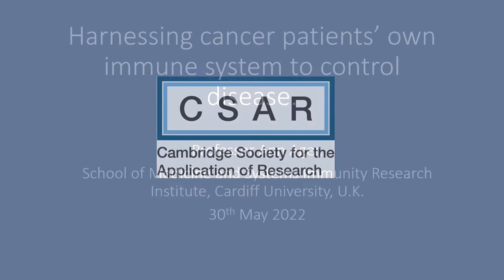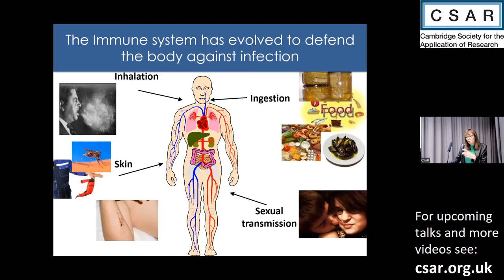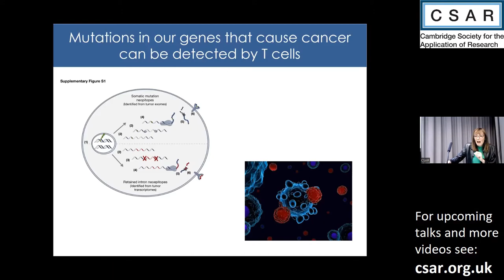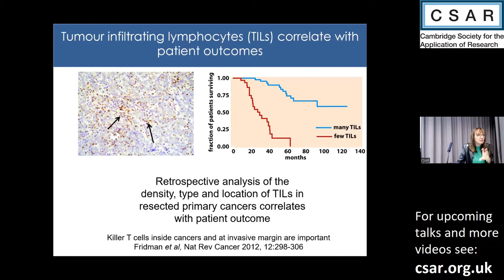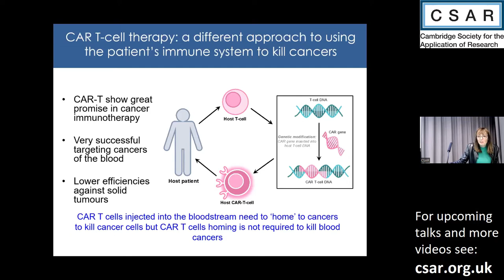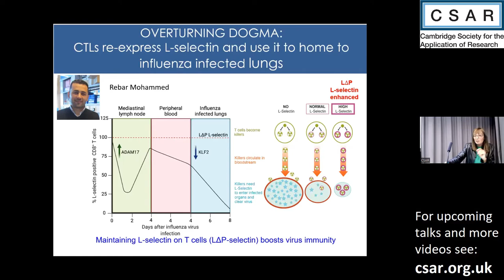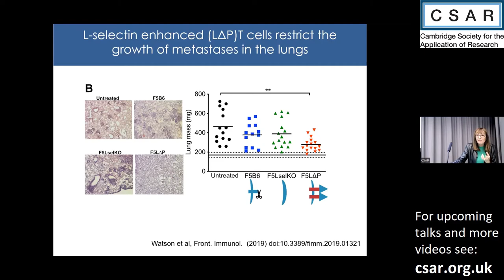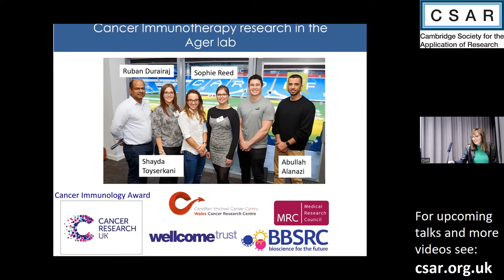Harnessing cancer patients’ own immune system to control disease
CSAR Lecture: Prof Ann Ager
Cancer immunotherapy is a way of treating cancers by harnessing the patient’s own immune system to kill cancer cells. One type of cancer immunotherapy called chimeric antigen receptor (CAR) T-cell therapy involves taking patients’ T-cells, retargeting them to molecules on cancer cells, stimulating cell division to generate large numbers and putting them back into the patient. For leukemias and lymphomas, CAR-T therapy targeting a molecule called CD19 represents the most promising breakthrough in the past decade with 40 - 50% of lymphoma patients with a poor prognosis having a complete and long-lasting response. However, the response rate of CD19-CAR-T therapy in other blood cancers with a poor prognosis can be as low as 25%. In solid cancers such as pancreatic cancer, CAR-T response rates are as low as 17%.

Our work studying how T cells detect and infiltrate cancers using preclinical models has shown that L-selectin expression by cancer specific T-cells is essential to restrict the growth of solid and disseminated cancers. These studies have revealed a strategy for increasing the efficacy of T cells by enhancing expression of L-selectin Boosting the cancer-destroying ability of killer T-cells - News - Cardiff University. We are currently testing whether L-selectin can be used to modify CAR-T cells to broaden their use in the clinic.

Professor Ann Ager, MA, PhD, FLSW, Professor of Cellular Immunity and Immunotherapy, Division of Infection and Immunity, School of Medicine and Systems Immunity Research Institute, Cardiff University, Cardiff, UK.

Ann gained a PhD from Cambridge University studying inflammatory responses in vascular endothelial cells. After training in microvascular biology with Professor Judah Folkman in Boston, she began her life-long interests in high endothelial venule (HEV) blood vessels and T cell trafficking in health and disease as a postdoctoral fellow with Professor Bill Ford at the University of Manchester. Ann gained an MRC Senior Fellowship before moving to a Principal Investigator (PI) position at the MRC National Institute for Medical Research in London where she began working on the T cell homing molecule L-selectin/CD62L. Ann moved to Cardiff University as Reader and was awarded a personal chair in 2018 and elected to the Learned Society of Wales in 2020. Since moving to Cardiff, Ann’s research has focussed on T-cell trafficking in virus infection, cancer and, more recently, in Alzheimer’s disease.